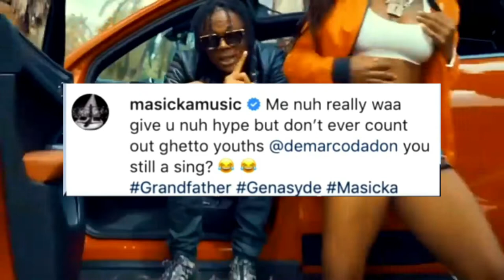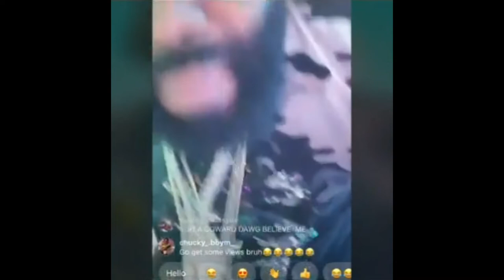Masicka Diss Demarco Wicked and Expose the Truth Behind Sl-l00ting